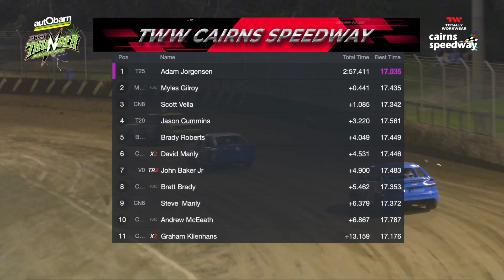JUL14 MSH2 at TWW Cairns Speedway - Modified Sedans Heat Race 2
JUL14 MSH2 at TWW Cairns Speedway - Warpack Trailers Modified Madness Challeneg Heat Race 2 at Autobarn Thunder in the Canefields weekend with Nathan "Rammbo" Ramm and Steve "Macca" McCulloch